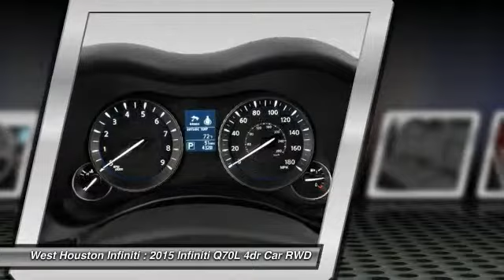2015 Infiniti Q70L Houston TX Q7B132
2015 Infiniti Q70L

We are pleased to present this excellent 2015 Infiniti Q70L with 0 miles. Its beautiful Graphite Shadow exterior is nicely complimented by a clean Graphite interior.  This Q70L comes equipped with the following options,  , Fade-To-Off Interior Lighting, Galvanized Steel/Aluminum Panels, Driver And Passenger Door Bins, Compact Spare Tire Mounted Inside Under Cargo, Trunk Rear Cargo Access, 2 Seatback Storage Pockets, Tire Specific Low Tire Pressure Warning, Dual Stage Driver And Passenger Seat-Mounted Side Airbags, Trunk/Hatch Auto-Latch,  and much more. For a complete list, select the Options button below.